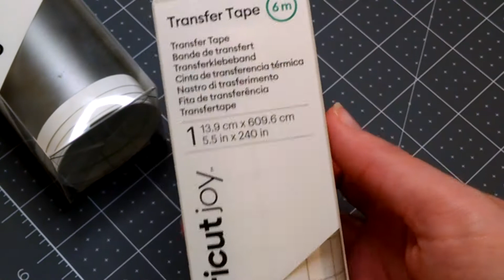Handyhülle mit Cricut Joy personalisieren. DIY mit Cricut Joy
So einfach kann man eine ganz gewöhnliche Handyhülle personalisieren.

Alle Cricut und EasyPress Besitzer lade ich in unsere Facebook Gruppe ein

Achtung Werbung da ich im Video Produkte zeige und folgende Sachen habe ich verwendet:

Cricut Joy Plotter
Cricut Joy Permanent Vinyl Silber
Cricut Joy Transfertfolie
Cricut Werkzeug Set

*Plottarium Kanal ist Teilnehmer des Partnerprogramms von Amazon EU, das zur Bereitstellung eines Mediums für Websites konzipiert wurde, mittels dessen durch die Platzierung von Links zu (Amazon.co.uk / Amazon.de / Amazon.fr / Amazon.it / Amazon.es Werbekostenerstattung verdient werden kann.